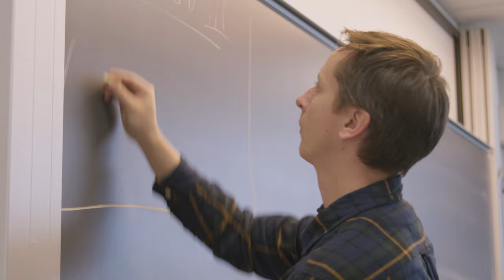Religionsvidenskab på arbejde - Niels Klærke Bislev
Niels Klærke Bislev elsker at undervise. Som gymnasielærer i religionsvidenskab ser han en opgave i at være med til at lære unge at navigere i kaos og kompleksitet. Men det var ikke nogen nem og oplagt vej ind i gymnasieskolen. Hvis man drømmer om at blive gymnasielærer handler om om at få en masse undervisningserfaring allerede mens man går på universitetet, mener Niels Klærke Bislev.